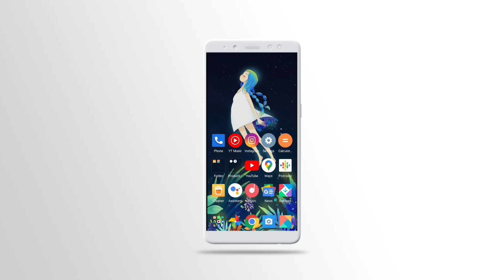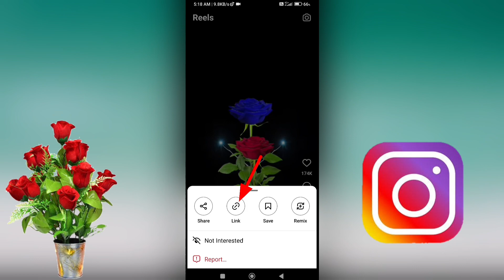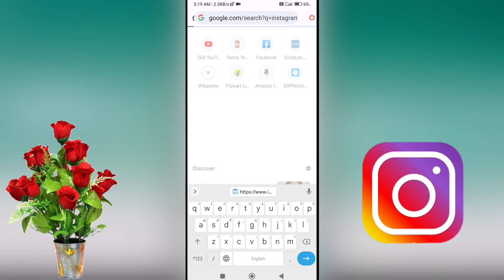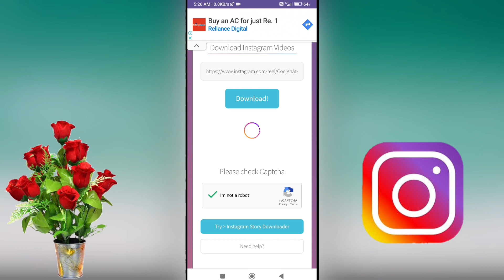Instagram reels video download kaise kare | Insta reels video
Instagram reels video download kaise kare Instagram video download kaise kare
Insta reels video download kaise kare
how to download instagram reels video
download Instragram reels video
how to save reels video
reel video download
gallery me instagram reels kaise download kare
gallery me instagram reels video download kaise kare